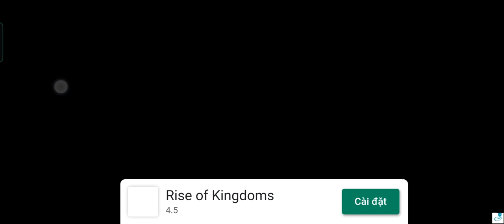tower conquest #210 : turtle cannon 5 stars đại bác rùa